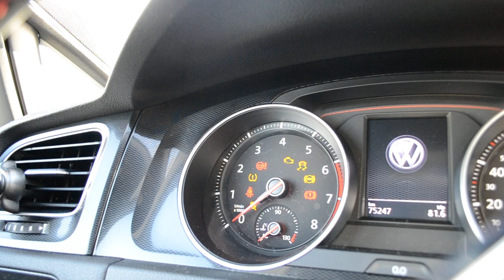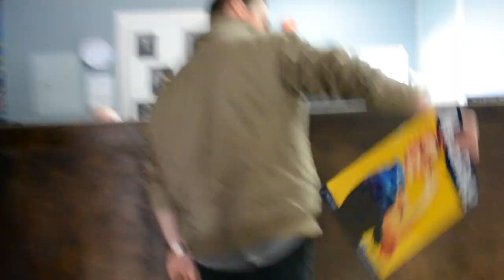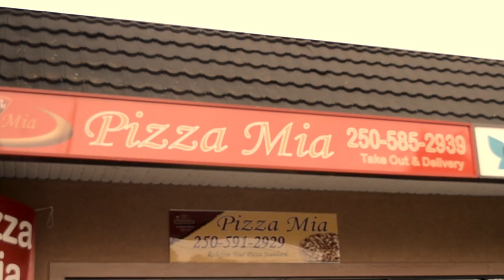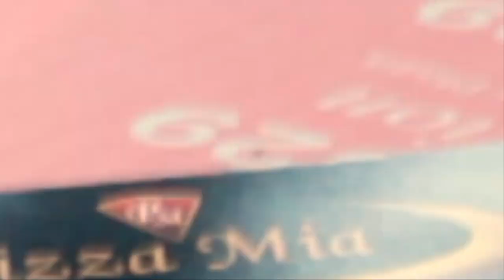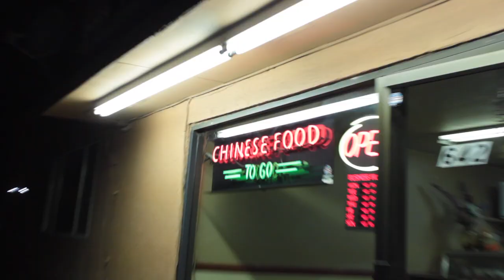Homeless on purpose | Ep 5 | Giving back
In this series finale i head back in time.
In hopes of reconnecting with those who helped me.

In this series I try and gain understanding of homelessness and hunger.

7 Days with, no money, no resources, and no idea what to expect.

Pizza Mia! Serving 2 locations in Nanaimo B.C.

 Very special thank you to:
Anthony Foreman, for going out of his way to help film and crew

For being extremely warm and welcoming.

For an unforgettable caring and love for a stranger.

For Great company and conversation.

For the warmest welcome I've yet to have from a gym. Not once,
Every time you walk in.

Starbucks | For a no judgement, no obligation to buy environment. This was truly a blessing when homeless.

Dylan | The kind stranger whom left me a gift to wakeup to (a winter coat) on the coldest night of my journey and a hand written note.

Wakesiah Road Gospel Chapel Church | For warmth, love, and unconditional caring when it was needed most.

And countless others who gave me kindness, empathy, and love.

Add our Snapchat: trapnation